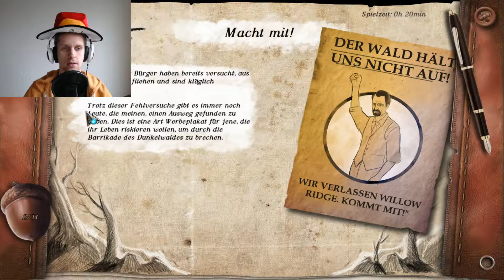Let's Wimmel KiDeWa #002 - Feuerlöscher der Erlösung [Lustige-Hüte-Edition]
Was hat es auf sich mit dem Leuchtturm, was mit dem kleinen Jungen? Und wird uns der Feuerlöscher endlich die Erlösung bringen?

▶️ Mein komplettes Equipment:
▶️ Betriebssystem: Windows 10 Home 64-bit
▶️ CPU: Intel Core i7 7700K
▶️ RAM: 32 GB DDR4 HyperX FURY
▶️ Motherboard: Asus ROG Strix Z270F Gaming Intel
▶️ Grafikkarte: 11GB Asus GeForce GTX 1080 Ti ROG Strix
▶️ Monitor: Asus MG28UQ + Asus (FullHD)
▶️ Festplatten: 512 GB Samsung 960 Pro M.2 + 6TB WD Blue + 2 TB WD Black
▶️ Wasserkühlung; be quiet! Silent Loop 280
▶️ Netzteil: 1000 Watt be quiet! Dark Power Pro 11
▶️ Gehäuse: be quiet! DARK BASE PRO 900
▶️ Mouse: Razer Mamba Tournement Edition
▶️ Tastatur: Razer Blackwidow Chroma
▶️ Mic: RODE NT-USB
▶️ Headset: Teufel CAGE